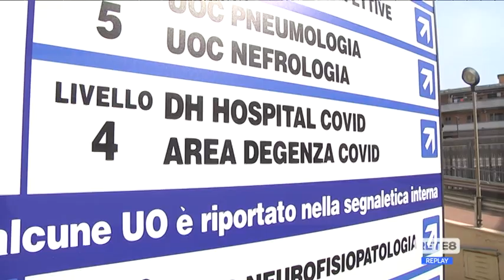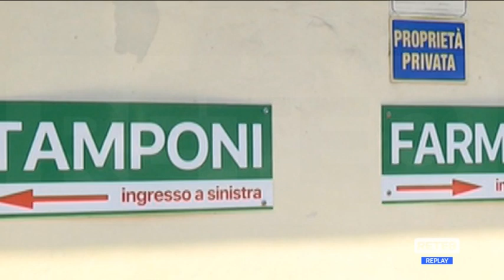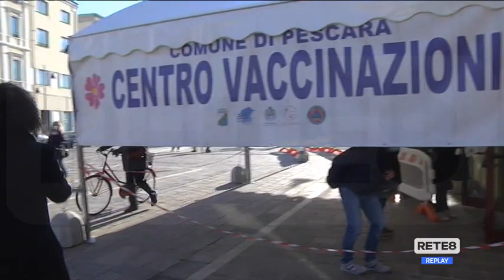Covid - Nuove norme sull’isolamento